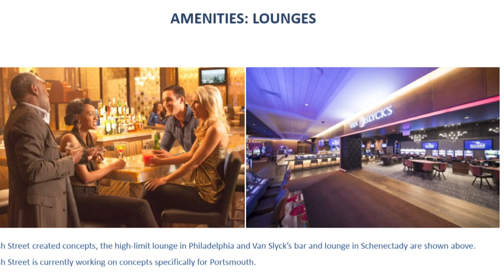Betting Big: Portsmouth City Council gives update on casino plan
We're learning more about the future of the Rivers Casino Project in Portsmouth. In November, residents voted to bring a casino to the city.  Eugene Daniel explains what the next steps are and how the pandemic is presenting new challenges.